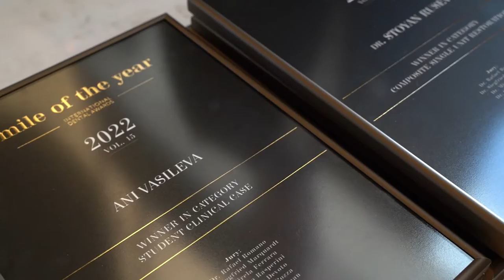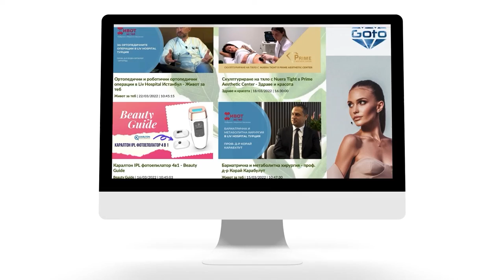Международният конкурс Smile of the Year награди денталните специалисти в София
Международният   конкурс   Smile   of   the   Year   награди   денталните специалисти в София. 62 кандидатури, създадени от участници от 8 държави, се състезаваха тази
година в международния конкурс, създаден в България
„Дентал Трибюн България“

Денталните   специалисти   по   света   са   тези,   които   със   своите   лечения променят човешки съдби, като им дават възможност да имат увереността да се усмихнат отново. За да хвърли светлина и да фокусира общественото внимание   върху   денталната   професия,   преди   15   години   българското издание   на   международното   специализирано   списание   Dental   Тribune стартира конкурса Smile of the Year Awards. Oт 2020 г. форматът вече е международен и в него участие могат да вземат дентални специалисти от цял   свят.   Надпреварата   се   осъществява   в   16   категории,   в   които
международно   жури   от   световни   авторитети   в   различни   области   на денталната   професия   извършва     оценяването   онлайн   и   при   пълна прозрачност.   Тази   година  бе   реализирано  15-ото   юбилейно   издание   на конкурса.

На 19 май вечерта в София с бляскава присъствена церемония  бе  отбелязан юбилеят на конкурса  –  мярка за качество и перфекционизъм в денталната професия. Мястото на празничната вечер  бе  зала Spectrum на 28-ия етаж в Грандхотел  „Милениум“, София. На фона на спираща дъха гледка над нощна София 16 дентални професионалисти и екипи от такива отнесоха символите на професионално отличие – статуетки, които ще украсят техните дентални клиники и зъботехнически лаборатории. 200 гости, между които участници, партньори и лидери на мнение в бранша уважиха гала събитието. За доброто настроение на гостите се грижиха Bossa Nova Trio.

Официален медиен партньор на събитието бе Code Heаlth ТV, носител на наградата „Зелена медия“ в конкурса „Най-зелените компании в България“.

v=DBZfCkDKbt8

За контакти: 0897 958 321 – Николина Илиева